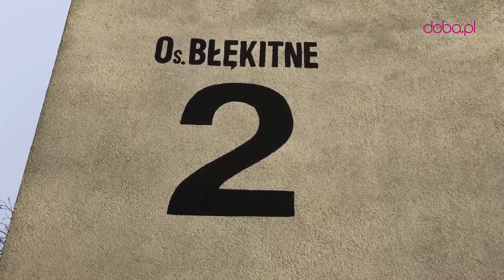Zaprószenie ognia w piwnicy